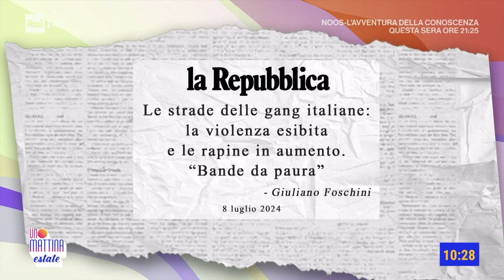Gang giovanili, incontrollabili e imprevedibili - Unomattina Estate 18/07/2024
- Torna a preoccupare il fenomeno delle gang giovanili: violenza, rapine, aggressioni, furti. Giovani tendenzialmente minori, italiani o stranieri di seconda generazione, che provengono da situazioni di disagio sociale ed economico.